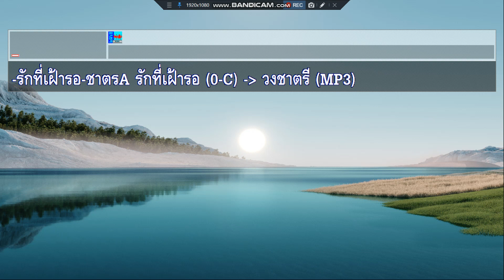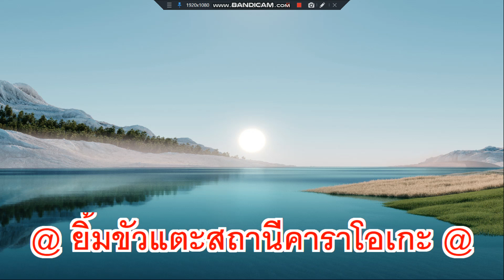รักที่เฝ้ารอ วงชาตรี